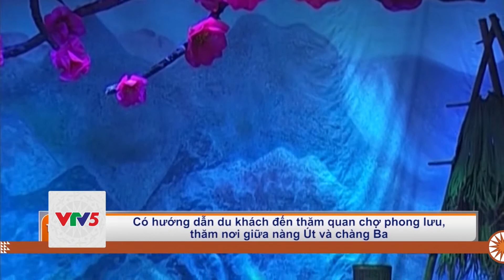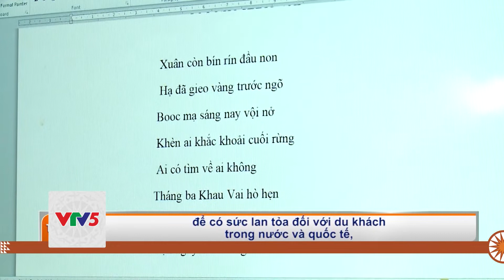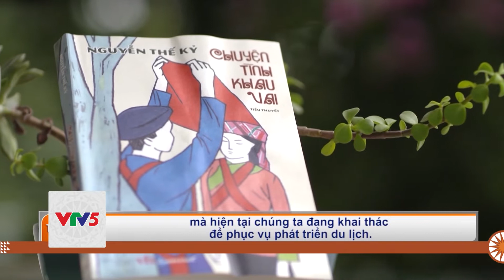[TIẾNG DAO] KHÂU VAI ĐIỂM HẸN | VTV5